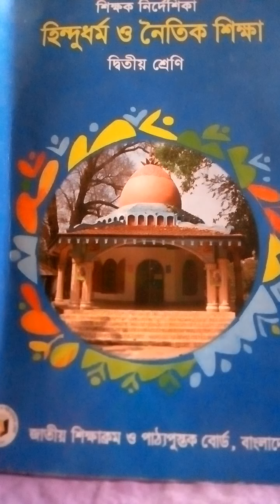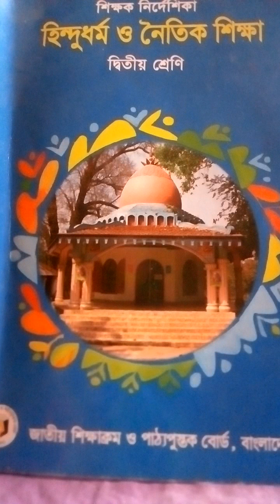EUGSC, শ্রেণি-২য়, সোনামনিদের সনাতন ধর্ম শিক্ষা।(২য় ভাগ)।পৃ:-৩,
বিষয় শিক্ষক- B,K,H
তাং-২৫/০৩/২০২১